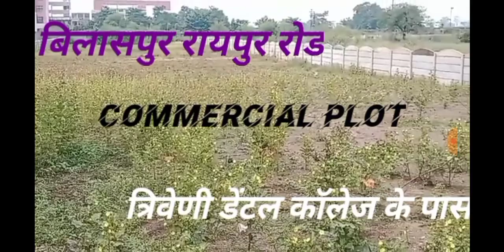commercial plot bilaspur raipur road NH130 triveni dental college highcourt airport lcit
69 Dismil
75×400

रेट- 2900₹/sf

Contact- Mr. Prashant Vastrakar